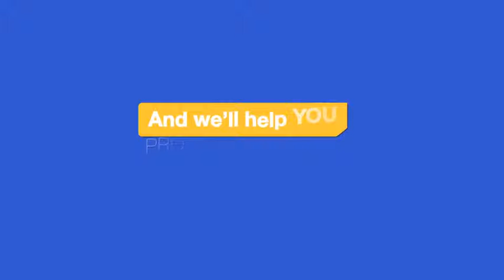Cartoon Business Explainer